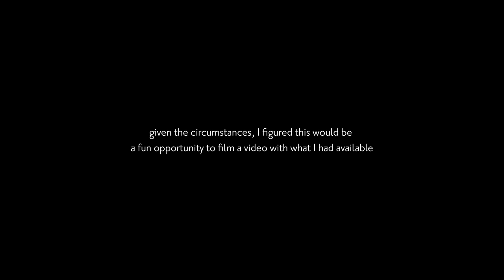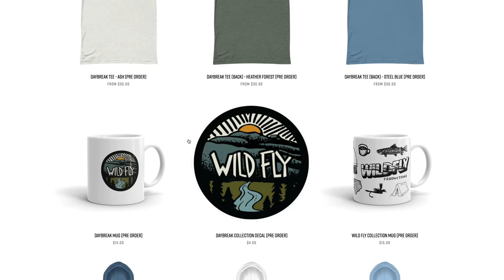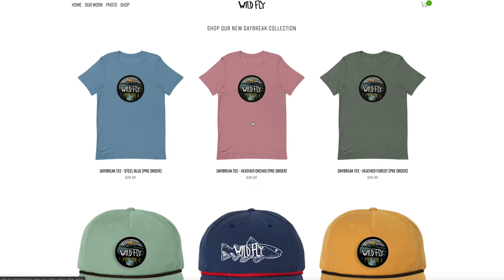Small Stream Fly Fishing at it's FINEST | a GoPro Film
While my main camera is was out of commission I took the opportunity to make a video entirely shot on my GoPro. So many people have GoPro's nowadays so there's no excuse to not get out and start filming. This trip was awesome as we got to explore a new body of water and chase some beautiful wild trout. It was fun to document the trip just like we used to back in the old days, with just a GoPro.